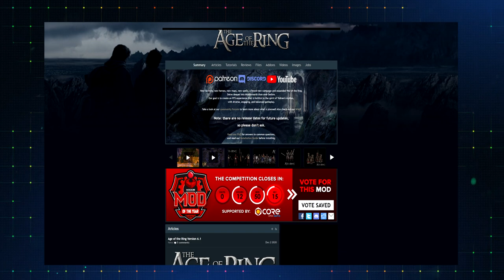The Good Old Days | AOTR v6.1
The wagons are coming...

Don't forget to vote Age of the Ring for mod of the year!!